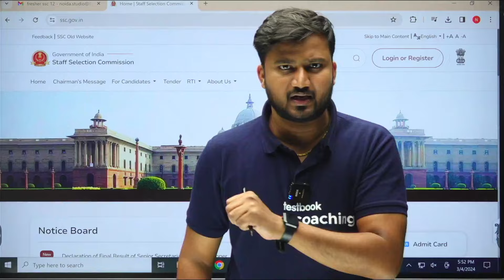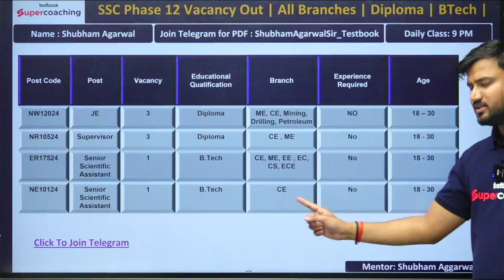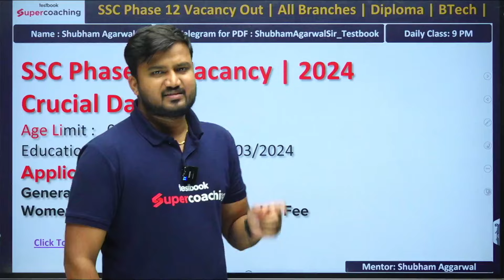SSC Phase 12 Notification 2024 for Freshers Engineers | SSC Selection Phase 12 Vacancy 2024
➡️ SSC JE 2024 Class Schedule:
Mark your calendars! The आग़ाज़ SSC JE 2024 Live Batch schedule
Electrical by Mohit Sir: Daily Live at 4 PM
Civil by Shubham Sir: Daily Live at 8 PM
Mechanical by Rahul Sir: Daily Live at 7 PM